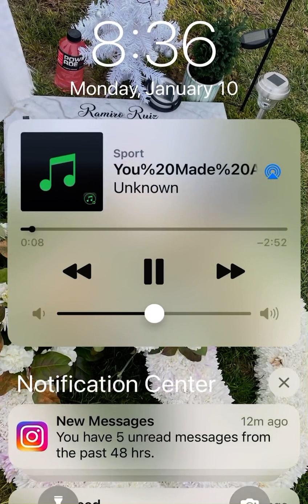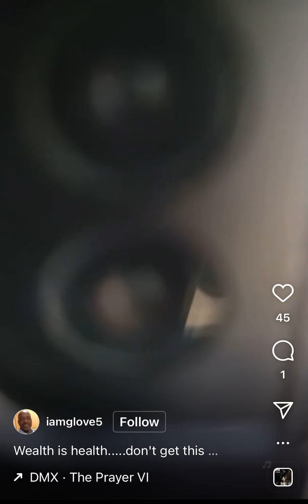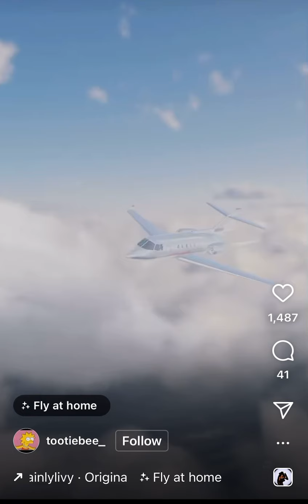You Made A Change In My Life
Original by The Barkays